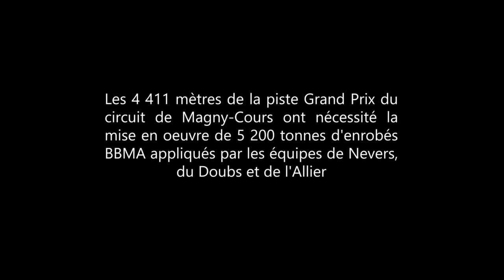Rénovation de la piste "grand prix" du circuit de Nevers Magny-Cours par la COLAS